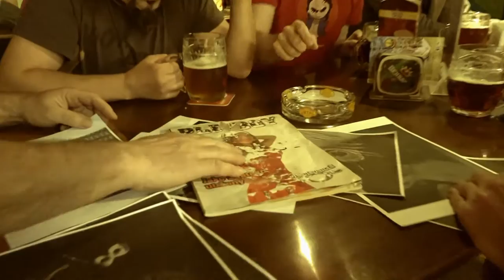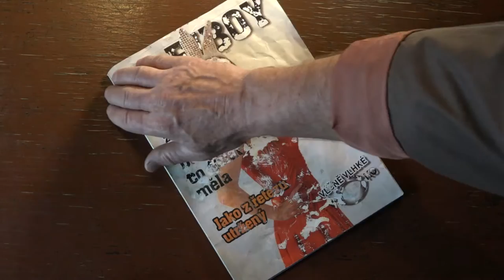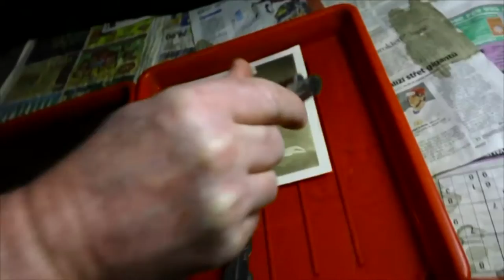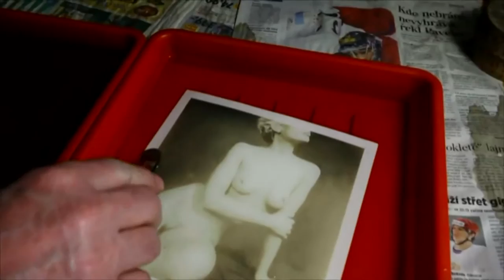Fotograf - Zpocený Voko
Hudební videoklip ostravské skupiny.